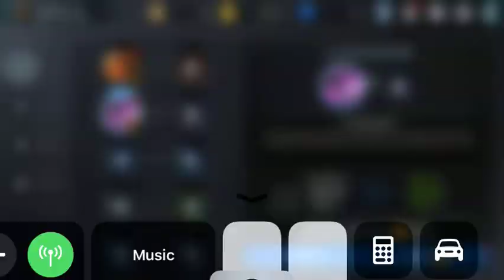Let’s Play Darkness Rises E3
A let’s play continuing off of the previous episode.